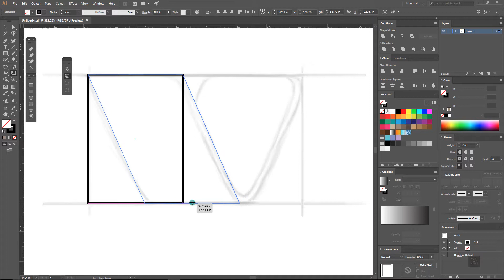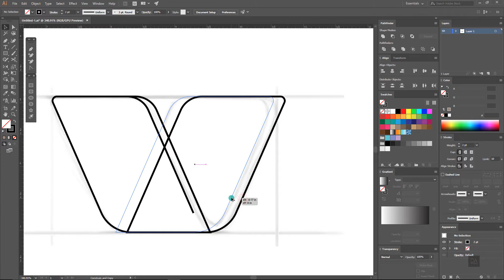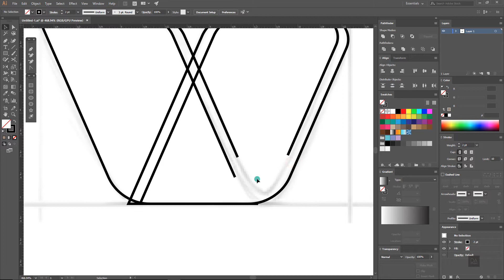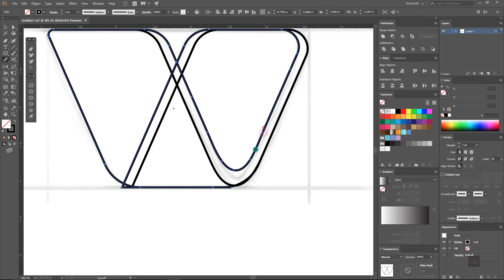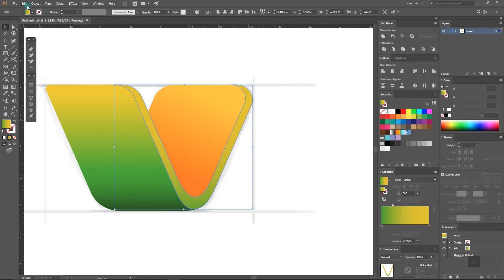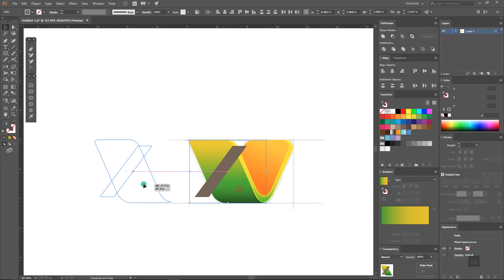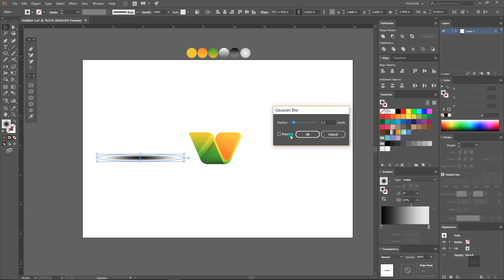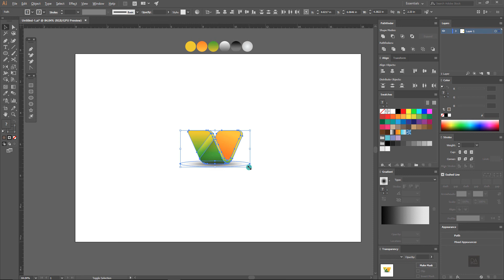3D Letter Logo Design In Adobe Illustrator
3D Letter Logo Design in Adobe Illustrator